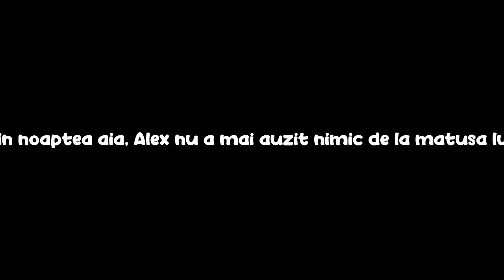*MOMO* I-a Răpit Copilul !